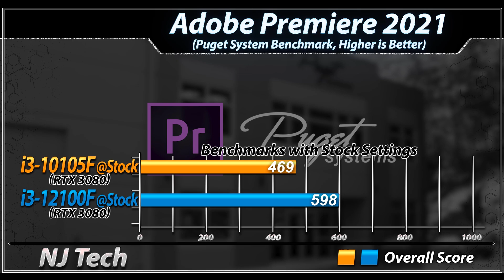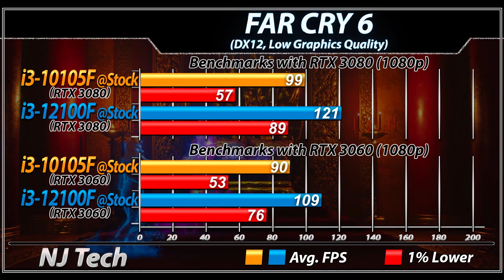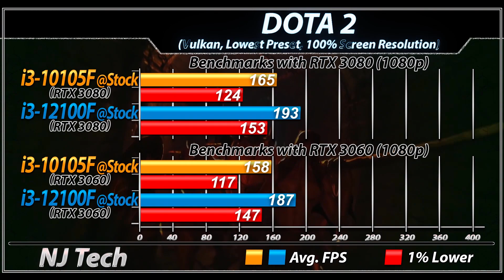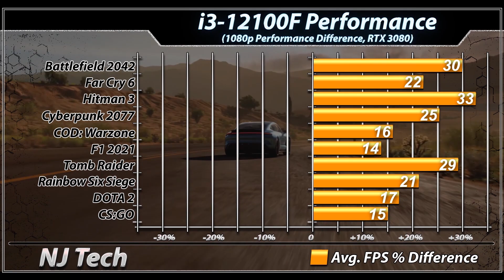i3-10105F vs. i3-12100F | How Much Performance Difference?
In this Video I'll Show You Productivity and CPU Gaming Benchmarks of intel Core i3-10105F and intel Core i3-12100F (Both Paired with RTX 3080 and RTX 3060)

System Specs :
intel Core i3-10105F @ Stock Settings
Stock Cooler

intel Core i3-12100F @ Stock Settings
ASUS PRIME B660M-A D4
G.SKILL Trident Z RGB: 3600MHz 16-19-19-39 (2x16GB)
Stock Cooler

2TB SDD
Windows 11

Productivity Benchmarks :
V-Ray Benchmarks
Temperature
CPU Power Consumption  (Blender Open Data)

1080p Gaming Test :
Battlefield 2042
Hitman 3
Cyberpunk 2077 (Patch 1.5)
F1 2021
Dota 2
CSGO

i5-12400F Performance Difference in Gaming